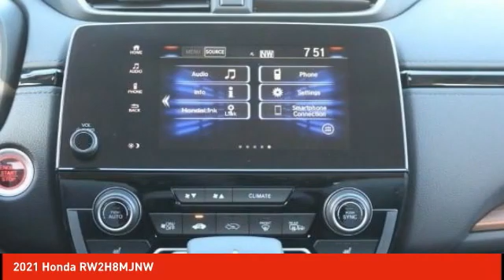2021 Honda RW2H8MJNW Schlossmann Honda City Inventory 11404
2021 Honda RW2H8MJNW

3450 South 108th St.